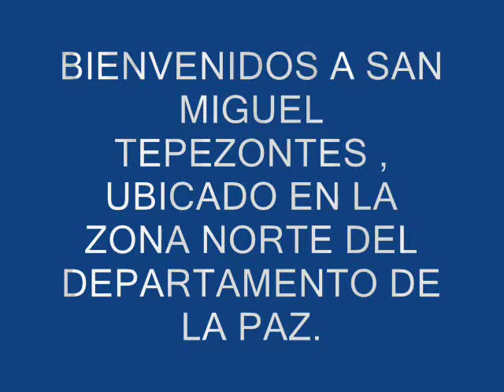VIDEO DE SAN MIGUEL TEPEZONTES